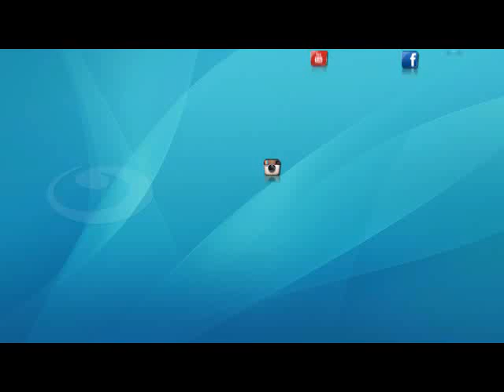اخبار النهار - الداخلية تصفي 9 من عناصر أخطر خلية إرهابية بأوسيم بالجيزة